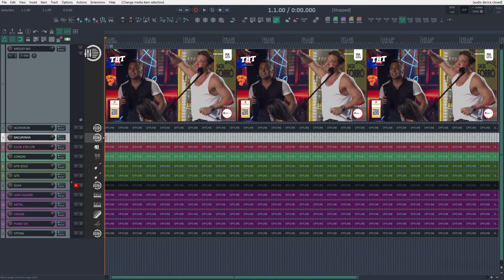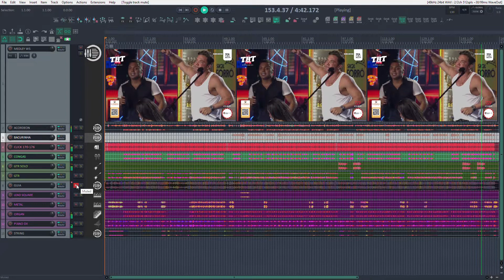VS OBSESSÃO, CARRO PANCADÃO, ELAS FICAM LOUCAS - WESLEY SAFADÃO - VS FORRÓ - VS SERTANEJO - TBT WS